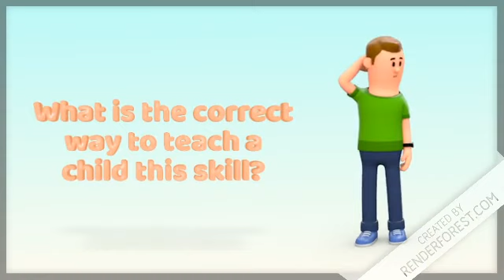How Should I Teach My Child to Write His/Her Name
This short video helps parents know the correct way to teach their child how to write his or her name properly.  Teachers often have to deal with students learning to write their names incorrectly such as with ALL CAPS.   It is best to teach children the correct way to do it so that these things will not have to be undone and retaught.  Plus it is fun to practice these skills with your child!!

Primary lined paper with the dotted line in the center can be found at any major store.   There are also websites on line such as Primary Tablet that can produce blank pages and printable for you to print out for practice!